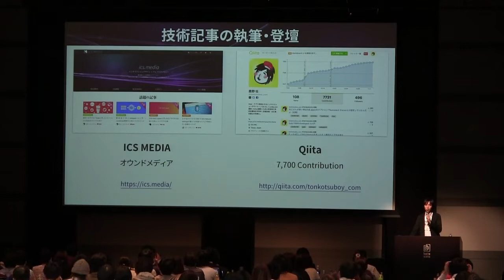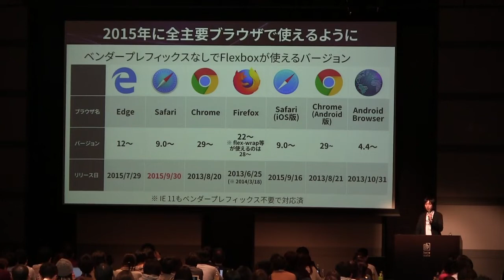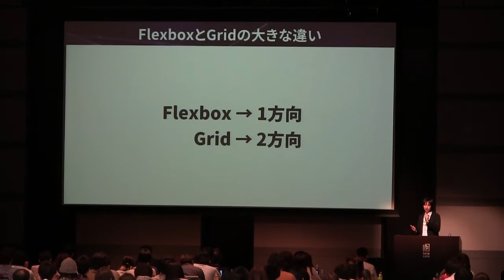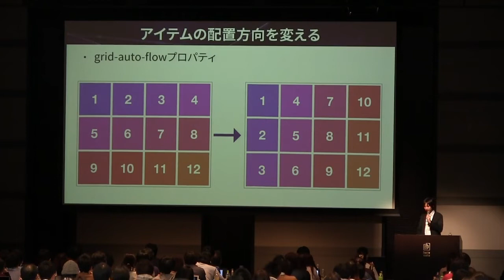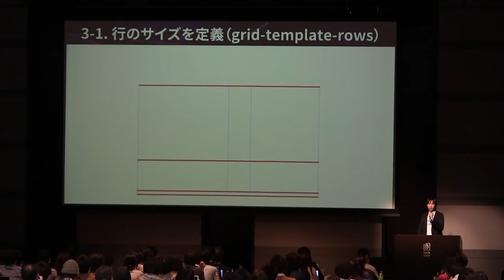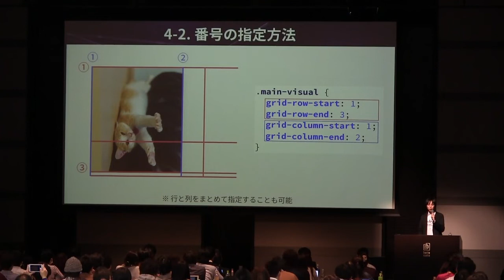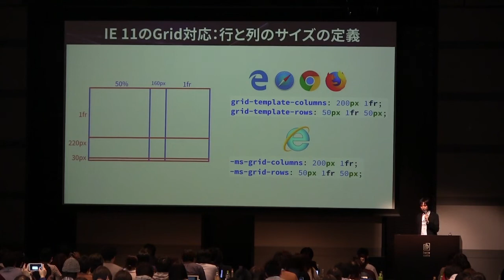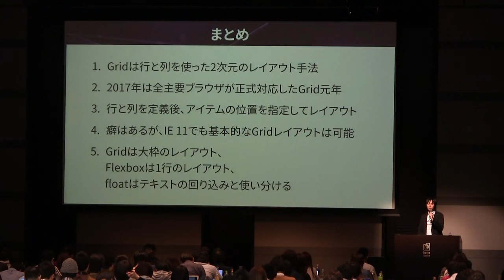CSS Nite LP54「Grid Layoutがやってきた！ Flexboxやfloatとの適切な使い分け方法」鹿野 壮（ICS）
2017年11月4日にベルサール半蔵門で開催されたCSS Nite LP54「Coder's High 2017」でのアーカイブ動画です。

2017年、CSS Grid Layoutは各モダンブラウザの最新版で使えるようになり、コーディングの現場で使える環境が整いつつあります。
CSSレイアウトには従来から使われているFlexboxやfloatもありますが、どのように使い分けるべきでしょうか？
本セッションでは、CSS Grid Layoutの基本的な使い方や特徴について学びつつ、Flexboxやfloatとの使い分け方について紹介します。

鹿野 壮（かの・たけし）
株式会社ICS
インタラクションデザイナー

九州大学芸術工学部音響設計学科でメディアアートを学ぶ。モバイルアプリ開発やウェブページ制作を専門とする。

Google Play 2014年ベストゲームのひとつであるモバイルアプリ「パズ億〜爽快パズルゲーム」や、Chrome Experimentsに掲載されたウェブサイト「Particle Develop」等の制作に関わる。

セミナー登壇や技術記事の執筆ほか、Twitterでも積極的に情報を発信中。